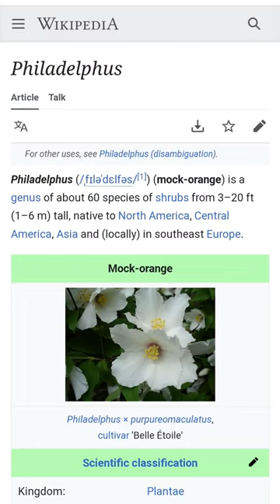Mock orange shrub full sun 3' great fragrance